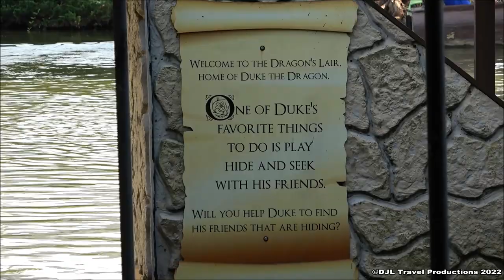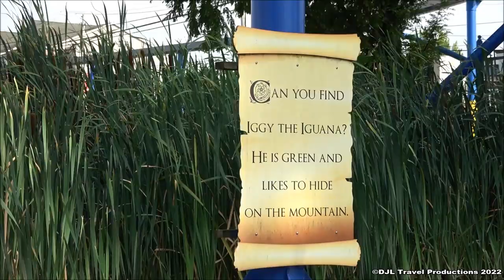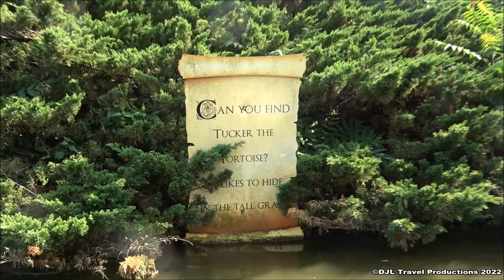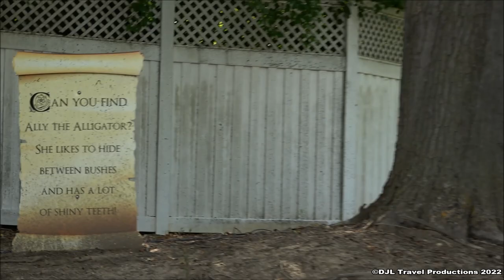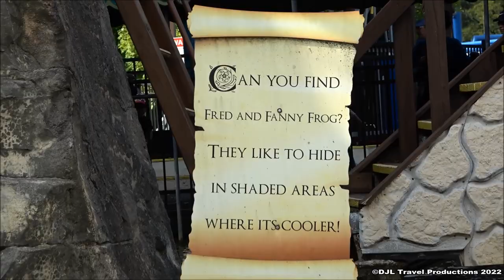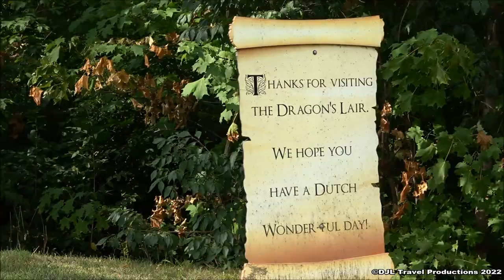Dutch Wonderland: Dragon's Lair (Full POV Ride) | August 25, 2022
This is a POV ride on the Dutch Wonderland Dragon's Lair boat ride. Dutch Wonderland is located near Lancaster, Pennsylvania. This is a passive boat ride at the park located in front of the park. Filing occurred on August 25, 2022.